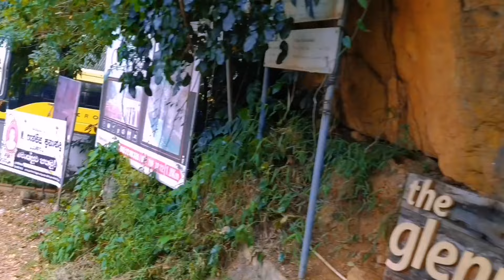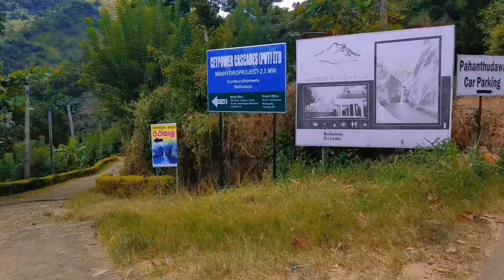One Day ට්‍රිප් එකක් යන්න ලංකාවෙ තියෙන ලස්සනම තැනක්..ගිහිල්ලම බලන්න ඕනා❤️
In this video, you can watch how three girls go on a journey and it includes all the details regarding how to go to Phan Thudawa water Fall, one of the most stunning places in Sri Lanka